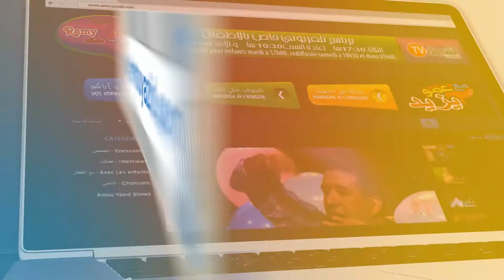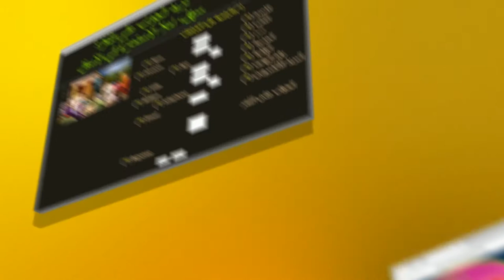عمو يزيد" الموسم 03 الحلقة 08 يوم غسل الأيدي Amou Yazid saison 03 EP 08 du 17 10 2017 Propreté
مع عمو يزيد" الموسم  03 الحلقة 08 اليوم العالمي لغسل الأيدي
du mardi 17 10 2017 Maa Amou Yazid saison 03 EP 08 La journée internationale du lavage des mains Emission sur Echourouk  mardi à 17h00- برنامج تلفزيوني للأطفال كل يوم ثلاثاء في تمام الساعة 17:00 على الشروق TV. إعادة بث يوم السبت في الساعة 10:30 صباحا.